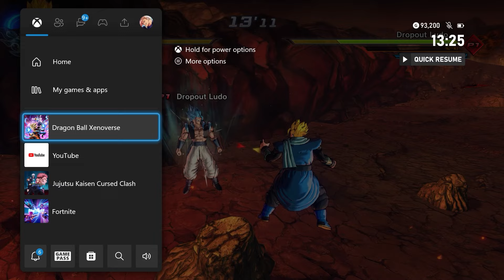Will Super Saiyan 4 (GT) Transformation Be DLC In Dragon Ball Sparking Zero?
Super Saiyan 4 Goku Should Be As Good In Sparking Zero As He Is In Xenoverse 2!

SSJ4 is still one of the most hype transformations in Dragon Ball with it managing to squeeze its way into almost every Dragon Ball Z game but in Xenoverse 1 it was DLC and secret unlock and only appearing as the 2nd to last paid DLC character in Dragon Ball FighterZ and 0 appearance In Dragon Ball Kakarot, it's looking like he may be DLC in any future Dragon Ball games even if they say they are a true sequel!